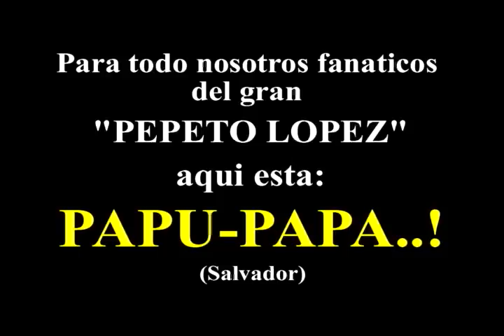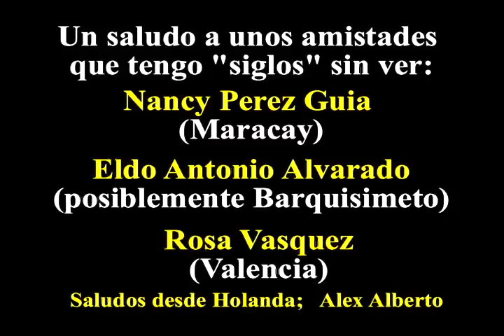PEPETO LOPEZ - PAPU-PAPA... !!!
Ustedes recuerdan Alexander Freites Pulido de YVKE MUNDIAL? (fue mi narrador de noticia favorito!) Bueno he aqui Pepeto Lopez
con su "PAPU-PAPA" Cuidado con este Indio...!